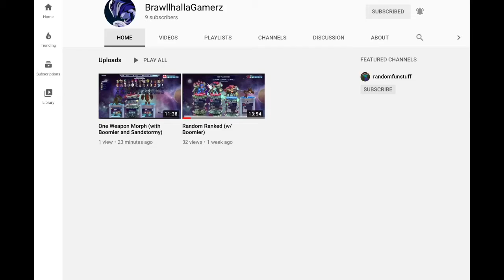Minecraft Let’s Play | Part 3 | More Diamonds!!!